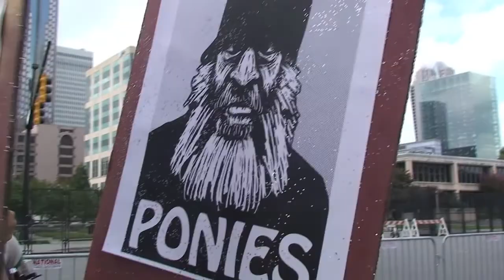Presidential Candidate Vermin Supreme @ the 2012 DNC!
Vermin Supreme gives a status update on his presidential campaign in the streets of Charlotte during the 2012 Democratic National Convention.